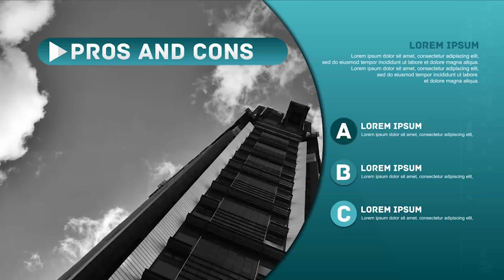Presentation Opener | After Effects Project Files - Videohive template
- No plugins required - All made in After Effects - Editable with After Effects CC and Above - 3840×2160 4K & Full HD resolution - Works with any frame rate - 13+ Text Placeholders - 04 Image/Video Placeholders - Duration 0:53 second - Music This project is perfect for: Presentation Opener is a project suitable for many different tips of presentations and commercials. This project can successfully present your company web or product. Simple, but beautiful, portfolio mock-up. Use to show off your project, photos.